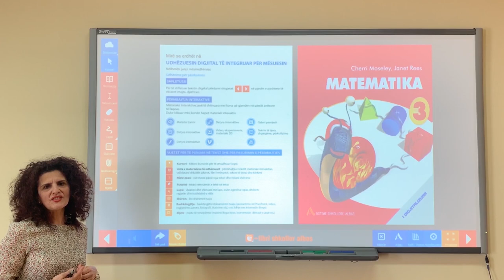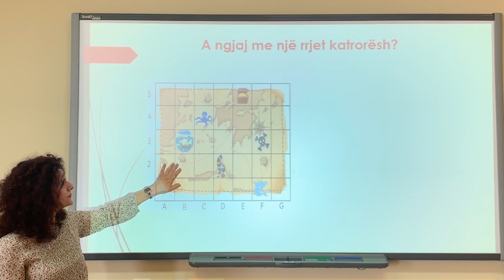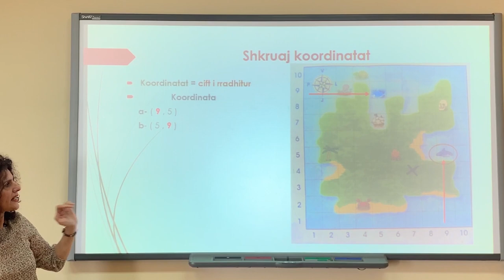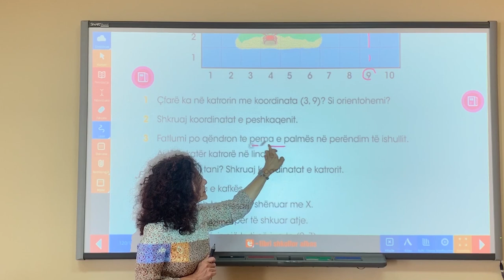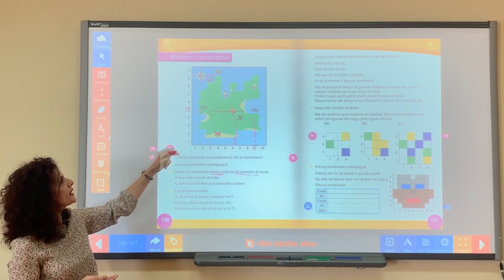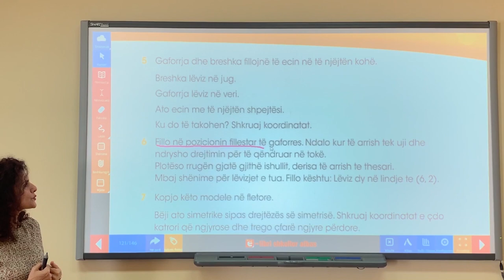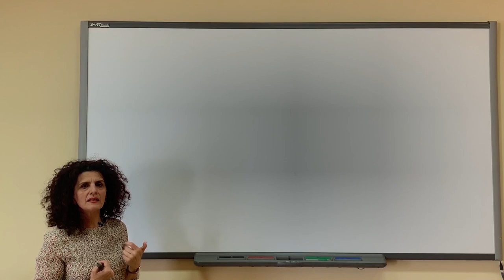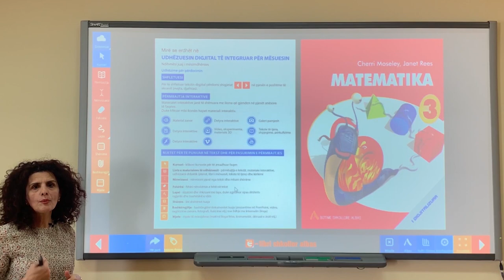Libri i digjitalizuar Matematika 3, Përdorimi i kordinatave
Lënda: Matematika
Klasa: 3
Tema: Përdorimi i kordinatave
Mësuese: Valbona Bejo